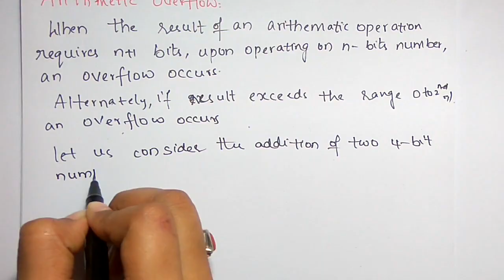binary arithmetic overflow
binary arithmetic overflow with examples